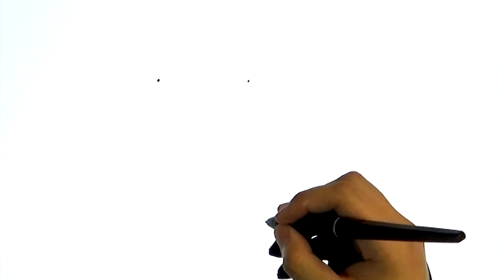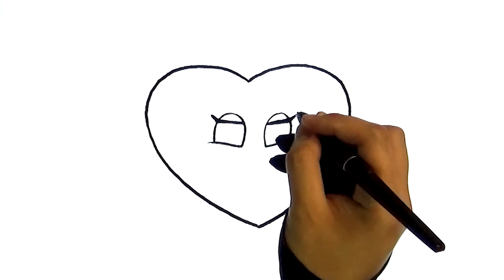How to Draw Cartoon Heart | Easy - Step by Step Digital Art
Learn How to Draw | Cartoon Heart | Easy - Step by Step Digital Art
From Black to Colored l Step by Step Drawn on :